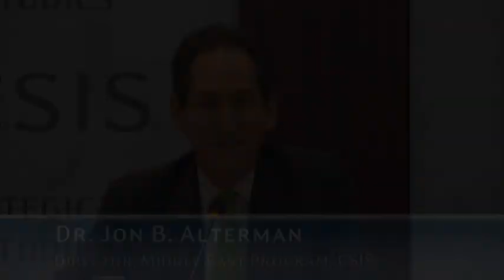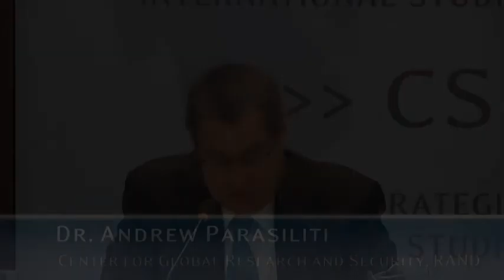Federated Defense in the Middle East, Panel 1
Monday, Sep 29, 2014 | 9:00 am - 1:00 pm

Please join us for a half-day conference on September 29, 2014 to mark the launch of CSIS's Federated Defense in the Middle East project. This expansion of the Federated Defense Project's lens of analysis to the Middle East will seek to find avenues for enhanced burden sharing and defense cooperation with allies in the region.

With a panel discussion on:
The Evolution of the Middle East Security Environment

Featuring:
Dr. Nora Bensahel
Senior Fellow and Co-Director, Responsible Defense Program, Center for a New American Security

Dr. Frederic Wehrey
Senior Associate, Middle East Program, Carnegie Endowment for International Peace

Dr. Andrew Parasiliti
Director, Center for Global Research and Security, RAND Corporation

Moderated by:
Dr. Jon B. Alterman
Senior Vice President, Zbigniew Brezezinski Chair in Global Security and Geostrategy, and Director, Middle East Program, CSIS

Followed by a second panel on:
The Potential for a Regional Federated Approach

Featuring:
Tom Vecchiolla
President, Raytheon International

Dr. Matthew Spence
Deputy Assistant Secretary of Defense for Middle East Policy

Christian Brose
National Security Advisor to Senator John McCain

Moderated by:
Dr. Kathleen H. Hicks
Senior Vice President, Henry A. Kissinger Chair, and Director, International Security Program, CSIS

Concluding with a keynote speech by:
Dr. Philip Gordon
Special Assistant to the President and White House Coordinator for the Middle East, North Africa and the Gulf Region

9:00 a.m. to 1:00 p.m.

The CSIS Federated Defense Project draws on the full breadth of CSIS’s unparalleled security expertise, including: U.S. and regional defense concepts, capabilities, posture, and relationships; regional security dynamics; U.S. and global trade and economic policy; and the global defense industry.  This multi-year effort is examining U.S. and common security goals and the global and regional security architectures and defense capabilities that best support them.  The Project is also assessing the U.S. foreign military sales system, exportability considerations in the defense acquisition process, export control issues, and other authorities considerations.